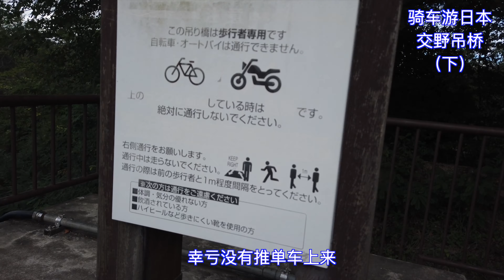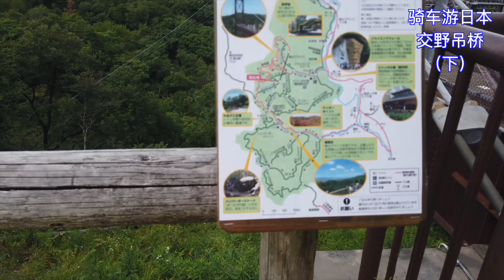交野吊桥（下）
我喜歡騎著單車，拿著我的相機，拍下城市中各個美麗的角落。
無論是繁華的大街，安靜的小巷，還是自然的風景，都是我嚮往的地方。
在這片土地，人，建築，植物，動物，自然風光等等和諧的搭配在一起，產生的那種美麗的旋律令人嚮往，大自然的神奇讓一切顯得那麼和諧。

私は自転車に乗ってカメラを持って都市の全ての美しい隅を撮るのが杉です、賑やかな街でも、静かな隅でも、美しい風景は全て私の憧れのところで、どんな景色も人や動物、植物と調和して、その美しさと陶酔させる景色。大自然の不思議は、全てを調和させています。

Bikeride  story Tour visit every beautiful scenery  in   Japan with my FujiXT30、DJI Osmo Pocket camera and my red bicycle.Bikeride story Tour that I through the streets of the Japanese  city to show you the true face of the City of Japan. I hope you can enjoy this Bikeride story tour 2021 in Japan with me,Thank you for watching my channel and finish watching] this video. please enjoy Bikeride story Tour 2021 in Osaka Japan.

PocketJPのチャンネルの動画を観ていただいてありがとうございます。

*** ▶️ Movie guide ◀️***
*** ▶️  動画ガイド◀️***

***📷チャンネルを登録していただいてありがとうございます📷***

📷 Camera📹：
 Camera：DJI Osmo pocket
                   Fuji XT30
                   Fuji XT4
                   15-45
                   10-24
                   70-300
Mobilephone：iPhone 8
🎵BGM music🎵
name: unknow
 BGM music in the video comes from：youtube